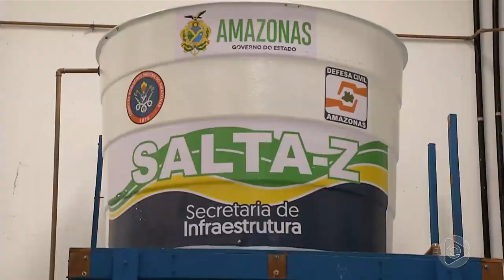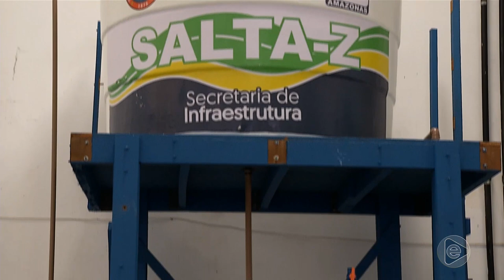Jornal Em Tempo (07.05.2019) 3º Bloco